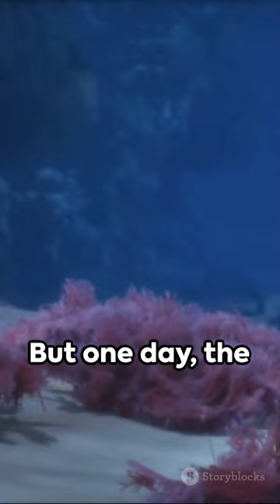eraphina The Wise Sea Lion's Trial Short story